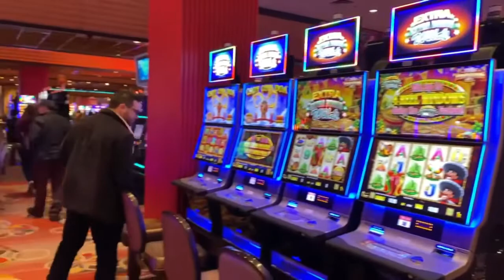Atlantic City En New Jersey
2022